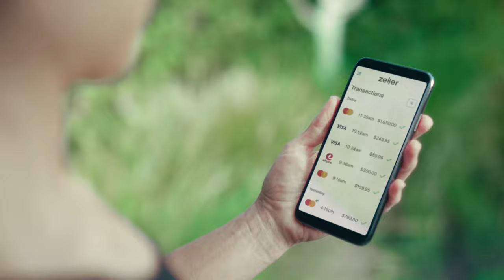Zeller | Smarter Business Payments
Sound recorded and mixed at Risk Sound in Melbourne for Wildebeest.